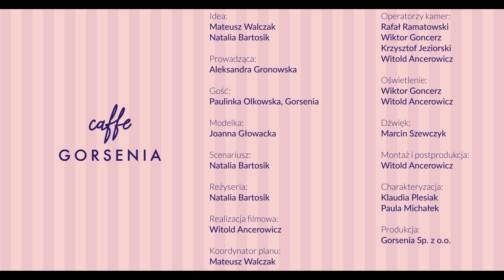Odcinek Specjalny Gorsenia – Jak poprawnie dobrać biustonosz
Specjalny odcinek Caffe Gorsenia, w którym pokażemy Wam jak wygląda źle dobrany biustonosz oraz jakie błędy najczęściej popełniane są przy jego doborze. Pokażemy też jak układa się biustonosz, który jest dobrany idealnie.

Idea:
Mateusz Walczak
Natalia Bartosik

Prowadząca:
Aleksandra Gronowska

Gość:
Paulina Olkowska, Gorsenia

Modelka:
Joanna Głowacka

Scenariusz:
Natalia Bartosik

Reżyseria:
Natalia Bartosik

Realizacja filmowa:
Witold Ancerowicz

Koordynator planu:
Mateusz Walczak

Operatorzy kamer:
Rafał Ramatowski
Wiktor Goncerz
Krzysztof Jeziorski
Witold Ancerowicz

Oświetlenie:
Wiktor Goncerz
Witold Ancerowicz

Dźwięk:
Marcin Szewczyk

Montaż i postprodukcja:
Witold Ancerowicz

Charakteryzacja:
Klaudia Plesiak
Paula Michałek

Produkcja:
Gorsenia Sp. z o. o.